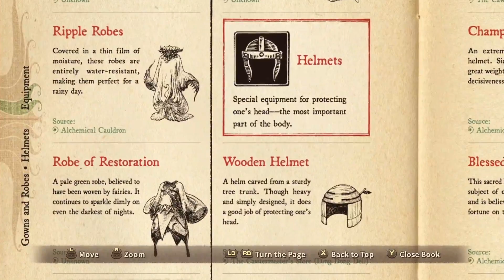Ni No Kuni: Wrath of the White Witch (Remastered) - Part 9